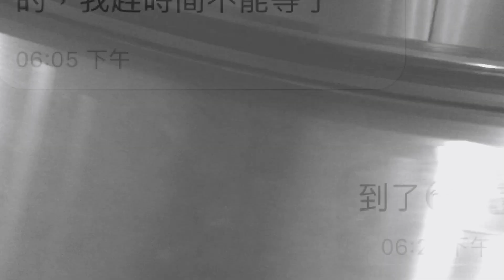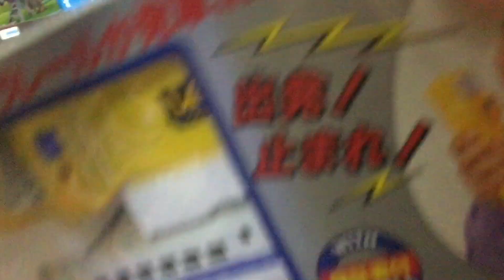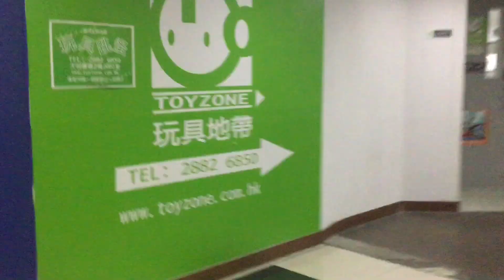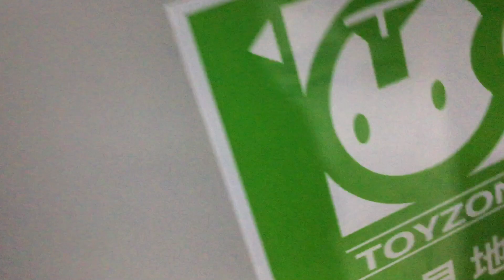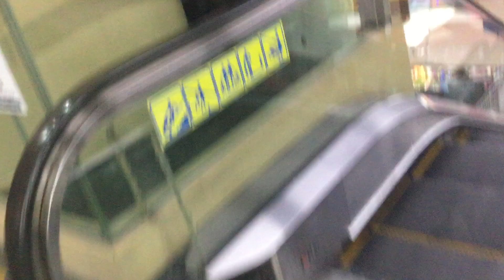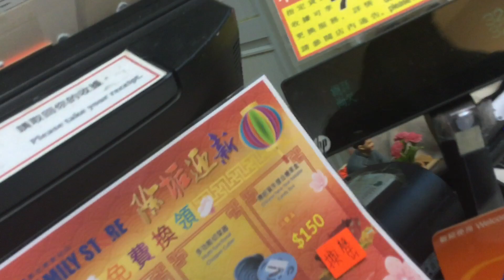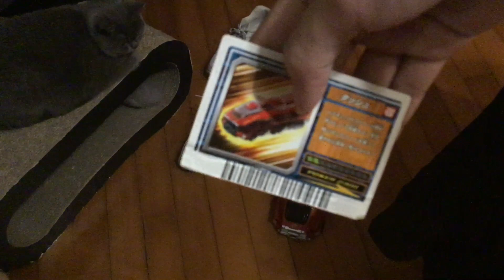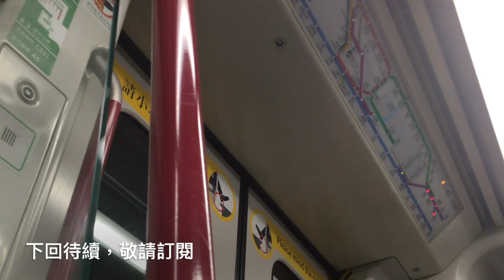救救先鋒號‼️🆘丨ST買舊嘢丨ep2